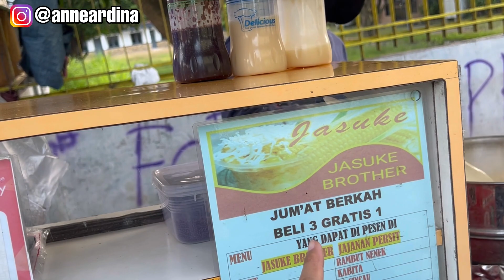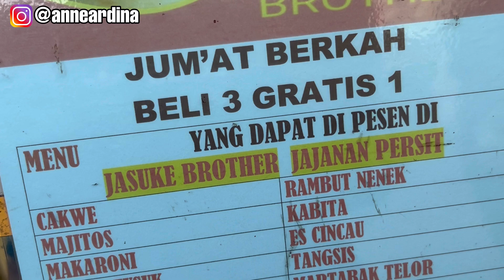JAJAN DI PINGGIR JALAN ENAK BANGET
Terimakasih yaa semua nya yang udah nonton videonya,